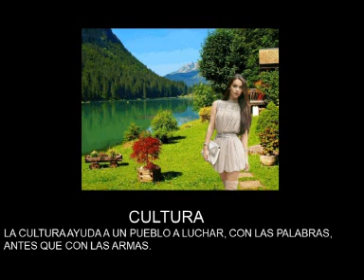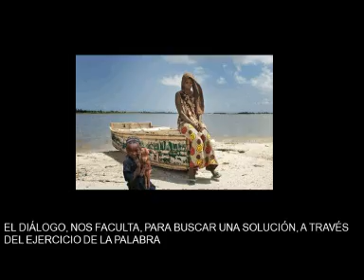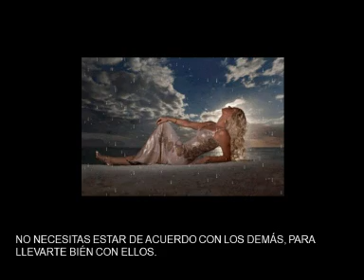EN EL CAMINO APRENDI